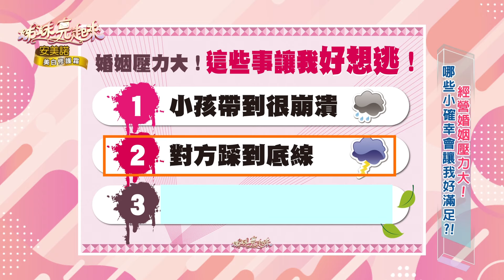【姊妹亮起來】經營婚姻壓力大！這些婚後的小確幸好滿足！2024.03.07@FTV_Show​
姊姐亮起來 由台灣孔劉 梁赫群 與時尚女星 于子育 首次合作主持
本週主題：經營婚姻壓力大！這些婚後的小確幸好滿足！
民視無線台播出時間：每週三、四晚間10:15

❤ 本節目由《安美諾美白修護霜》冠名播出